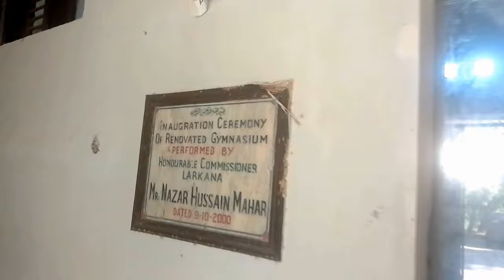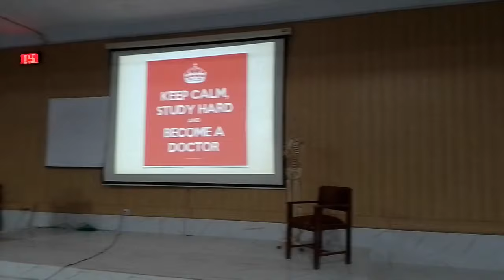(Vlog#04)A DAY IN THE LIFE OF A MEDICAL STUDENT|Fun🥳,parhayi🥺,bunking classes 😂,seniors k Saath fun🤩